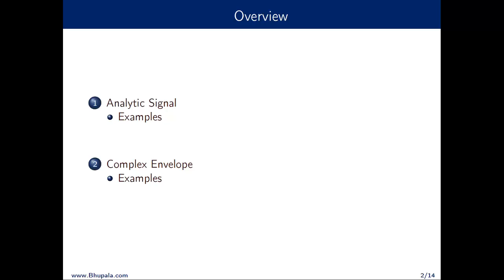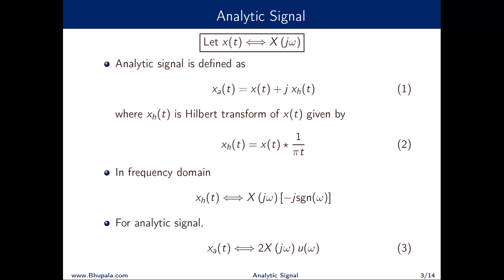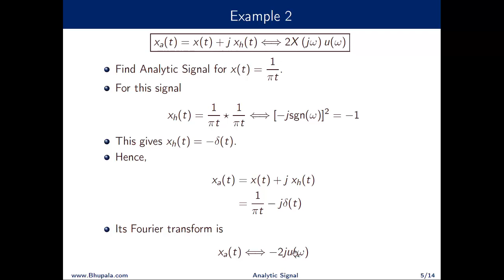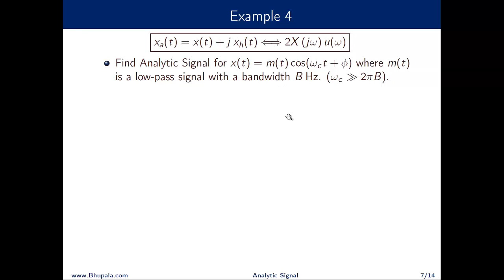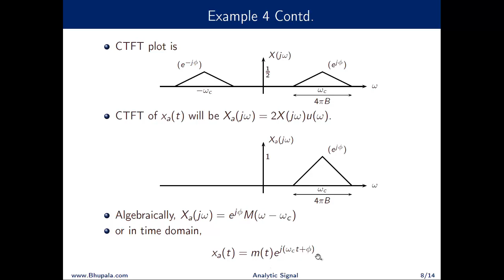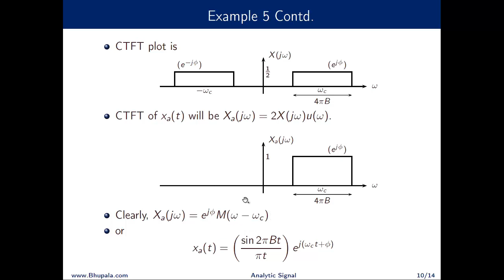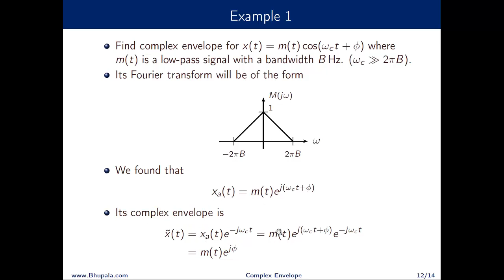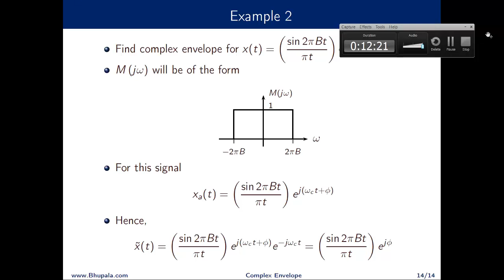Complex Envelope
In this video we will discuss about analytic signal and complex envelope of a signal with examples